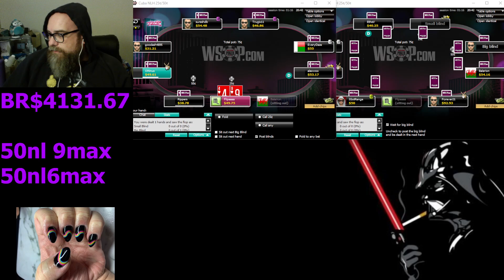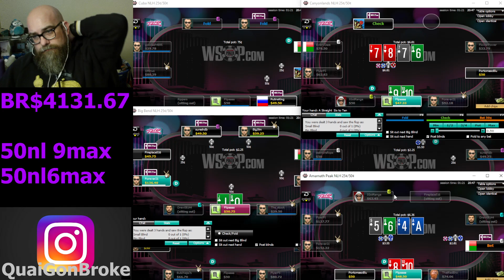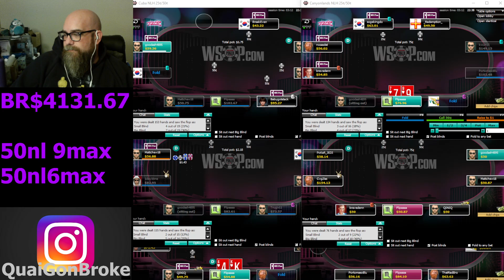Night time grind time! WSOP $1k-$10k (BR$1131.67(+WD$3000) Day#100) Challenge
Poker Bankroll Challenge Phase 2! WSOP.com Challenge to go from $1k-$10k. Cash games, tournaments, SnGs it's all on the table now!